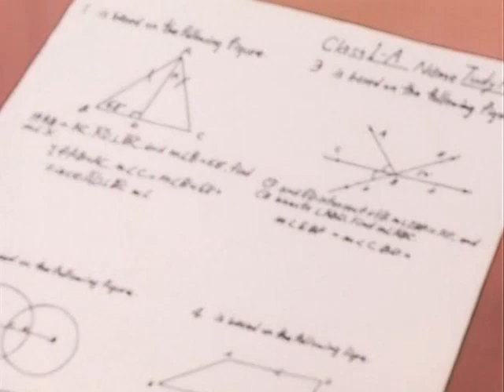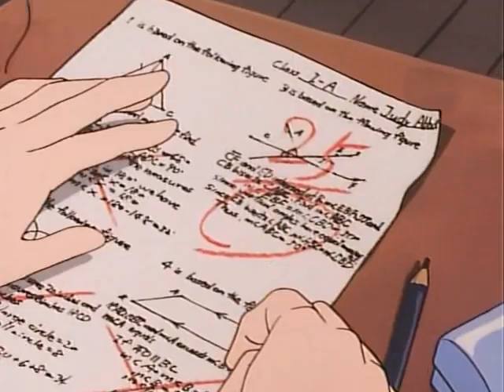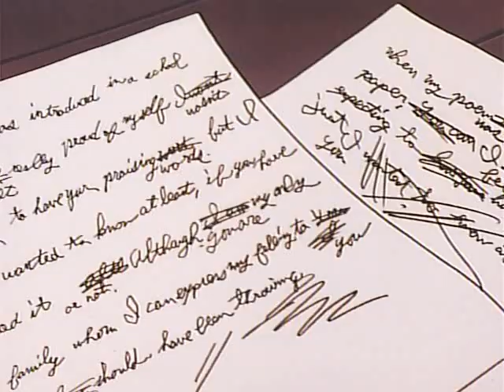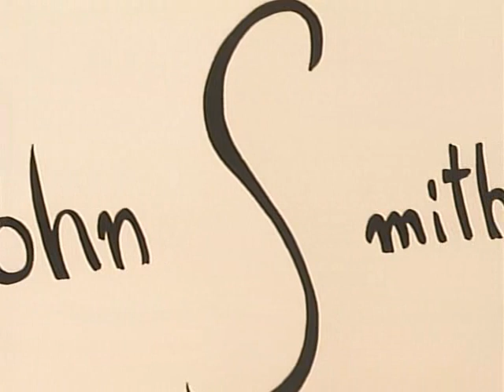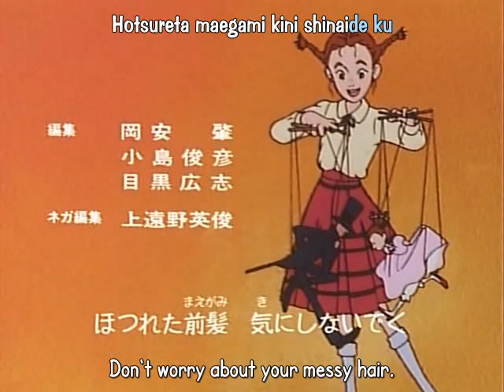My daddy Long Legs ep 08